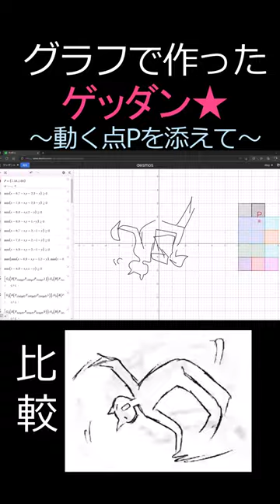グラフでゲッダンしてみた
本来は数学の学習に使うソフトである「desmos」を使って、グラフでゲッダン☆(promise:広瀬香美)を作りました。
さらに、グラフを動く点Pとリンクさせることで、点Pを動かすとそれに応じて踊ってくれるようになりました。
関数アートテクニック講座つき

参考動画など

関数アートテクニック講座にて引用した定数さんの関数アート

使用BGM
1.レトロパーク(甘茶の音楽工房)

使用ソフトウェア
ゆっくりムービーメーカー4